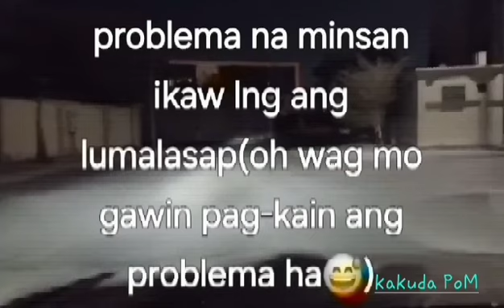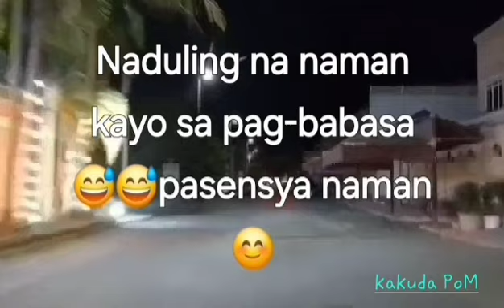Sentimiento de Asukal😅driving